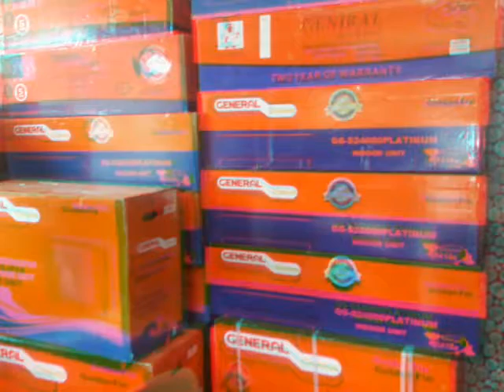کولرگازی بانه ایرانیان - 09189971525